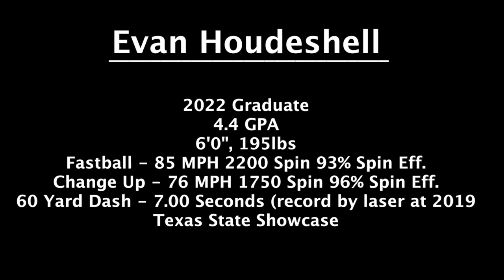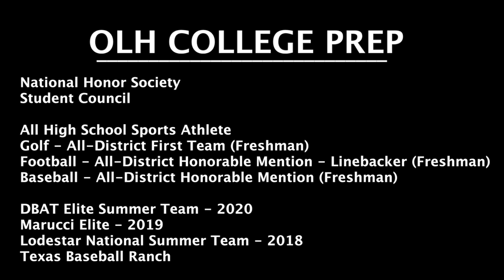Evan Houdeshell - Baseball Highlights - Class of 2022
Get Scouted for NCAA D1, D2, D3, NAIA, or Junior Colleges

You go through the college recruiting process only once. Do you feel 100% CONFIDENT you have the BEST RECRUITING GAME PLAN to maximize your recruiting offers and save time & money?

If you are UNSURE AT ALL be sure to read below

"There is no comparison to the other “recruiting services” out there. We got an amazing baseball scholarship to one of our dream schools.”

Unlike other recruiting companies that have thousands of players in their database and you feel like just a number! We take a personalized approach to help each player and family on an individual and custom basis.

SportsForce Baseball is a nationally recognized college recruiting advisory group. Over the last 10+ years, we’ve helped over 1,000 qualified college baseball prospects make their college commitments on average saving over $80,000 in college financial packages.

With our staff of 25 former college coaches, players, & MLB scouts each year that evaluate 10,000+ players at top events (PG, PBR, Five Tool, Prospect Wire, etc.).

We only work with a FEW HUNDRED qualified college prospects and their families each year to help maximize their recruiting offers.

Trusted Network of College Coach Relationships Nationwide:
We carefully maintain a network of almost a thousand NCAA DI, DII, DIII, NAIA, and junior college coaches that we have personal relationships with and regularly communicate with in order to give our select group of players’ a competitive recruiting advantage to maximize potential offers.

Twitter Recruiting Exposure:
We also use Twitter to help our players get more recruiting exposure to over 500 NCAA DI, DII, DIII, NAIA, and Junior College coaches that follow us @SportsForceBB

Option 3: Email scouting @ sportsforceonline.com with your video, stats, and grades.

Charlie Beilenson - Brown (NCAA DI - Ivy League)
I would 100% recommend SportsForce to other athletes because they made everything so much easier for me. Helping me talk to coaches to teaching me how to stay organized.  They told me everything I needed to do in the recruiting process.  Getting recruited to Brown is the best thing I could have ever asked for.

Phil Roy - Virginia Commonwealth (NCAA DI)
SportsForce helped so much with talking to coaches and contacting them and giving guidelines on what to say when talking to coaches. They were helpful in gauging the college coaches’ interest and what steps to take in order to get more interest. Also with phone calls and preparing for campus visits. I’m going to VCU because I love the coaching staff and school

Shane Telfer - Pepperdine (NCAA DI)
SportsForce was a big help by streamlining my communication with coaches. They also provided a platform in order to gain more exposure to more schools. I would definitely recommend SportsForce they are great people who are easy to work with and reaching out to coaches was a breeze for them.

Gavin Napier - St. Marys (NCAA DI)
There is a lot that goes into it, and having someone to lean on that knows the rules of engagement, has the contacts, has a proven system that works is a huge help!

They are very connected within the collegiate baseball world and got feedback for us which helped inform us throughout the process. Based on my scholarship offer, my family is saving an estimated $240,000.

Cade Nicol - Colorado Mesa (NCAA DII)
Ryan helped with so many things, answering questions about what coaches were saying or not saying. Calming us down when coaches kind of go in recruiting hibernation. Also, helping us save a ton of $$ by knowing which showcases to attend or not attend.  We saved $15,300 per year ($60K+ over 4 years).

"College is not a 4 year decision it's a 40 year decision. Ultimately our goal at SportsForce is to help student-athletes use baseball and their education to build a successful life after college and become extraordinary men, husbands, fathers, and leaders in the community."